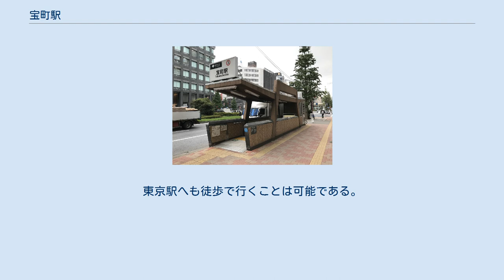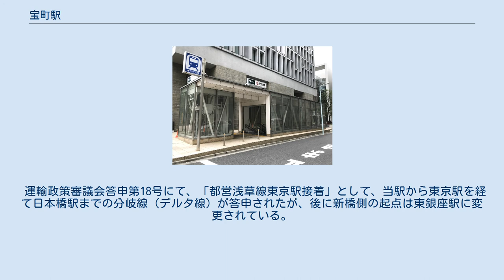宝町駅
宝町駅（たからちょうえき）は、東京都中央区京橋二丁目にある、東京都交通局（都営地下鉄）浅草線の駅である。
駅番号はA 12。
 相対式ホーム2面2線を持つ地下駅である。
それぞれのホームに改札があり、改札内から反対側のホームへ行く連絡通路がある（当初は改札外にあったが、改良工事により現在の形態となった）。
エスカレーターは2番線ホーム改札外とA4・A5出口を結んでいる。
 2010年12月11日からA7出入口が設置された。
この出入口はエレベーター専用であり、2番線ホームに直結する改札を併設しているが、自動券売機と自動精算機は設置されていないため、自動改札機に対応できない乗車券を所持する人はインターホンで係員を呼ぶ。
さらに2011年12月23日からは1番線ホームに直結するA8出入口が設置された。
 （出典：都営地下鉄:駅構内図） 2020年（令和2年）度の1日平均乗降人員は23,151人（乗車人員：11,448人、降車人員：11,703人）である。
 各年度の1日平均乗降・乗車人員の推移は下表の通り。
 周辺はオフィス街となっている。
連絡はしていないが、京橋駅（東京地下鉄〈東京メトロ〉銀座線）と八丁堀駅（東京地下鉄〈東京メトロ〉日比谷線・東日本旅客鉄道〈JR東日本〉京葉線）へは歩いて数分である。
東京駅へも徒歩で行くことは可能である。
 最寄り停留所は、地下鉄宝町駅となる。
以下の路線が乗り入れ、日の丸自動車興業により運行されている。
 開業当時の地名「宝町」から。
地名の宝町は1931年、町名の整理統合によって誕生。
佳名を由来にする。
1978年の住居表示の実施に伴う町名変更で、隣接の京橋に統合する形で消滅した。
 一部ではかつて「日本橋宝町」だったという記述があるが、宝町は旧京橋区に属した町であるため、これは誤りである。
 運輸政策審議会答申第18号にて、「都営浅草線東京駅接着」として、当駅から東京駅を経て日本橋駅までの分岐線（デルタ線）が答申されたが、後に新橋側の起点は東銀座駅に変更されている。
なお、この計画は都心直結線（京成押上線押上駅 - 新東京駅 - 京急本線泉岳寺駅）に取って代わられている。